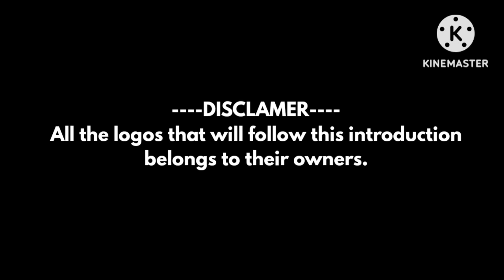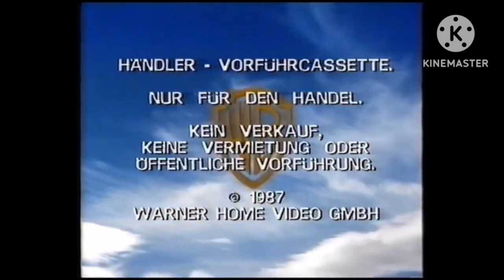Warner Home Video // Logo History [#6]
Hello, welcome to the sixth episode of logo histories. Today's video is about Warner Home Video. Hope you enjoy!